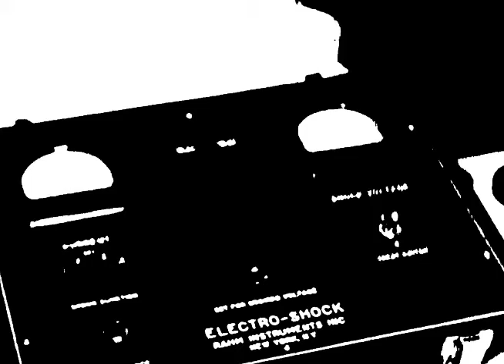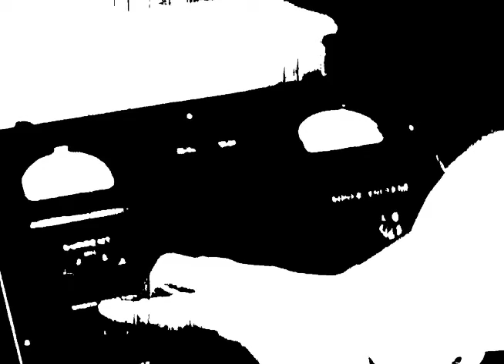Primitive Knot - WOW! Signal (SE Shock Therapy Mix) - MUSIC VIDEO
Remix by David Padbury.